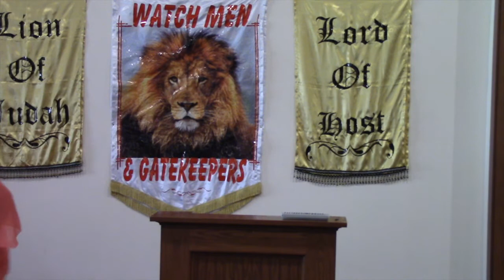The Hidden Dangers of Sex Without Marriage Vol 1 Pt 1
Sex: Satan's Weapon Against The Church

Apostle Gemma Valentine is the Pastor of Full Gospel Fire and Deliverance Church at 2705 Virginia Parkway in McKinney Texas 75070.
Services:
Worship Service Saturdays at 12:00PM
Tuesday Night Bible Study 8pm-8:45pm CST and Thursday Night Strategic Prayer 830pm CST both held via Conference call at access code 829782